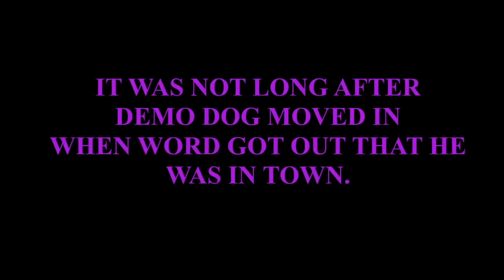DEMO DOG, DEMOLITION, DALHOUSIE ST. JUNE 2017 PART 1, AMHERSTBURG DEMOLITION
Demo Dog was called in for duty right away.